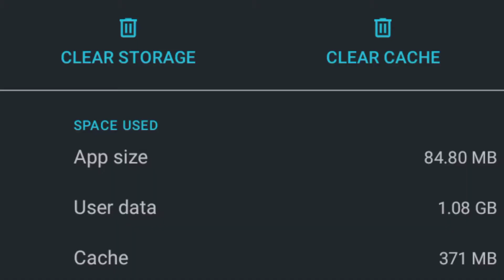(বাংলা) what is CACHE MEMORY? why app become Big on size?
in this video i discuss about cache memory...
what is cache memory?
why cache memory important?
cache memory full explain bangla..